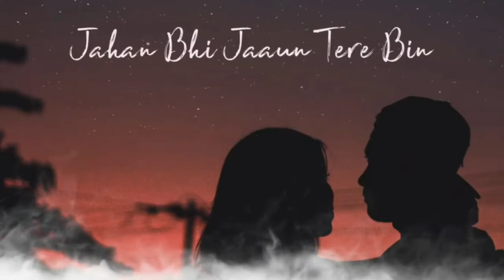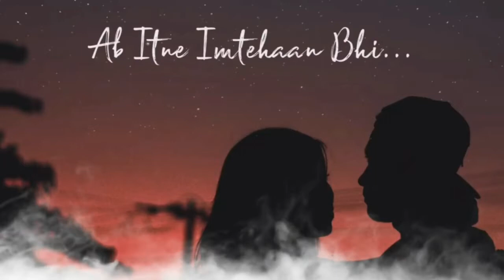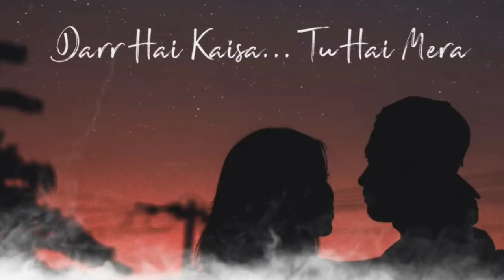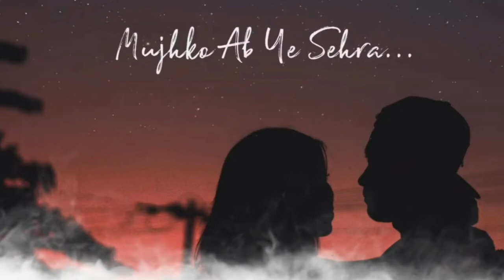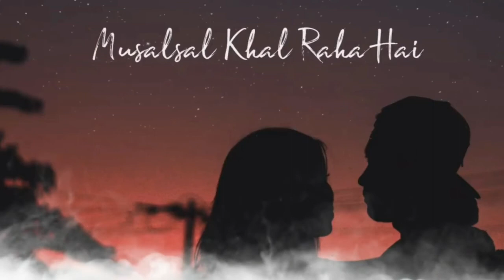Tujhe Sochta Hoon X Deewana kar Raha hai | Emraan Hashmi | Esha Gupta | KK | Pritam | LofiStar